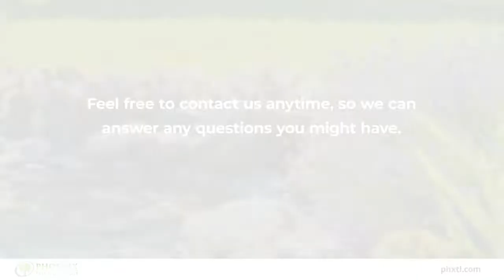Phoenix Tree & Landscape Gilbert Arizona 85233